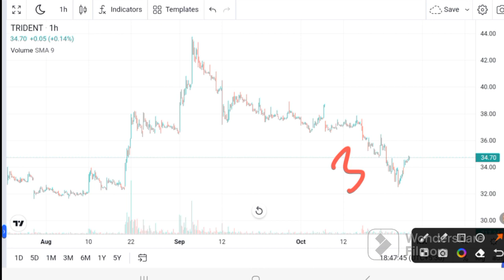Trident Latest News | Trident today news । Trident share latest news I Trident atarget